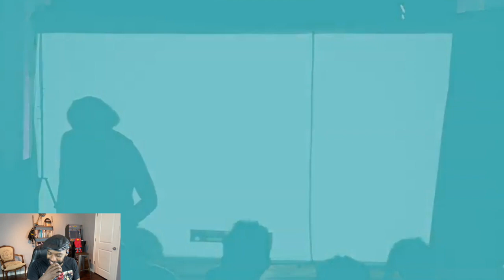Lindy Hop Non Stop 2019 Solo Jazz Finals Swing Dance Reaction Videos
Access over 20 of my new online swing dance lessons free.

Unlock my method for rapid Lindy Hop Mastery. Learn instantly what it took me over 10,000 hours to figure out.